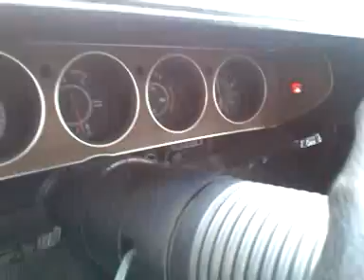1973 challenger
New upgrades